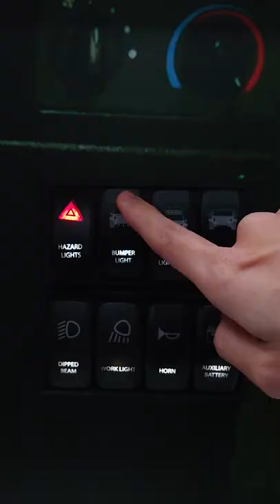Laser Etched Marine Grade IP67 Rocker Switch demo w/ BackLight Effect for 4WD Marine Caravan Campers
As an upgraded version of the C-6 switches, the C-7 switches withstand more severe environment and are IP67 rated. C-7 switches are also equipped more durable and power efficient LED lamps and with dual voltage rating (DC 12V/24V). Furthermore, the C-7 switches come with a complete set of accessories including inter-changable actuators, replacing tool, mounting panels and label stickers.

Laser etachable actuators provides premium feeling and backlight effects.
The laser etching technology allows even very complicated patterns
Illuminates on both symbol and label (label illumination configurable to be always on or power indication) and are 100% customizable with low MoQ